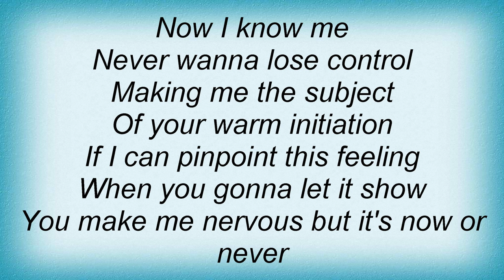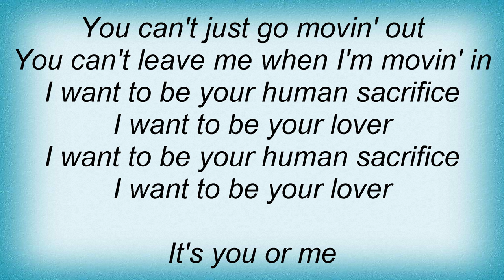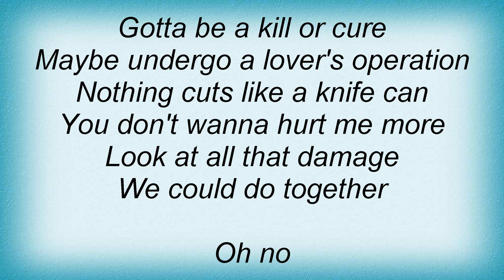Bee Gees - Human Sacrifice Lyrics_1